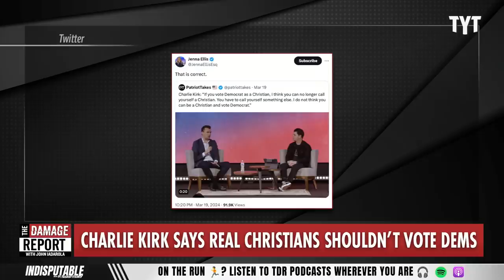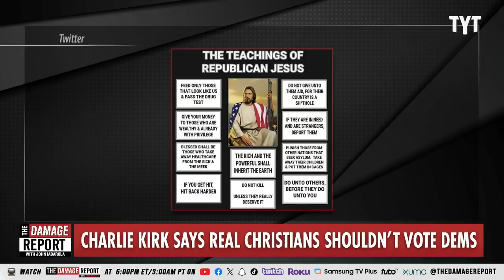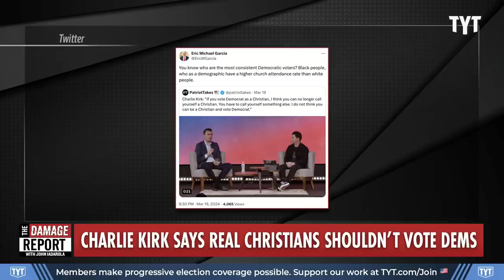Charlie Kirk THREATENS Christians With Unhinged Rant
Charlie Kirk says that if you're a Christian, you better vote as a Republican instead of as a Democrat. Sharon Reed and Jordan Uhl break it down on The Damage Report.

Charlie Kirk: Martin Luther King Jr. “is not worthy of a national holiday

CHARLIE KIRK (HOST): We want your thoughts, and I wanted to make sure that, you know, after that conversation, we talk about the positives, and then we also get into some of the other implications of this. We're a truth-seeking show, but I can say declaratively this guy is not worthy of a national holiday. He is not worthy of godlike status. In fact, I think it's really harmful.

340321__DR08CharlieKirkChristiansShouldntVoteDemBP